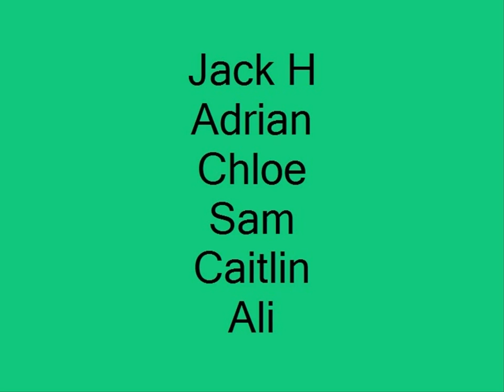Aliens are coming